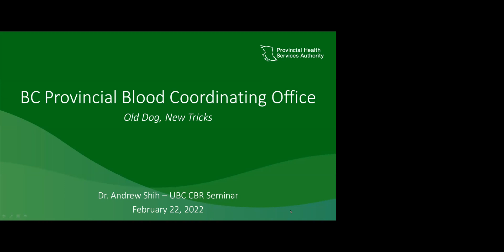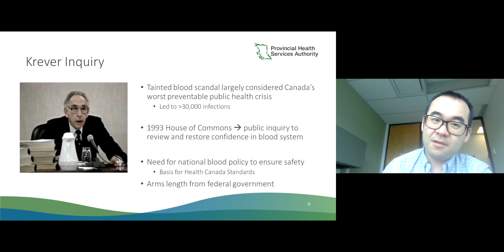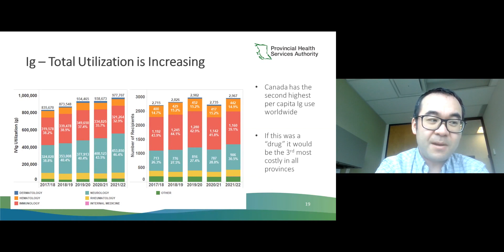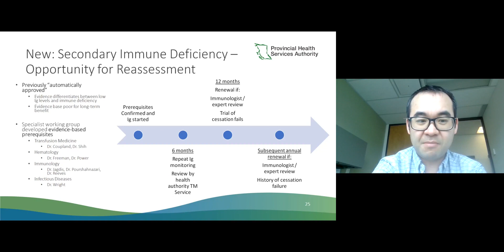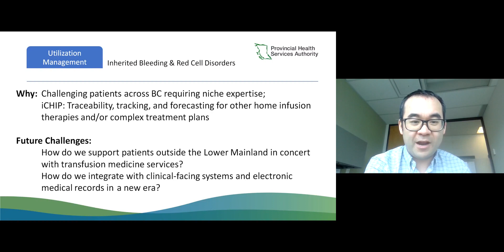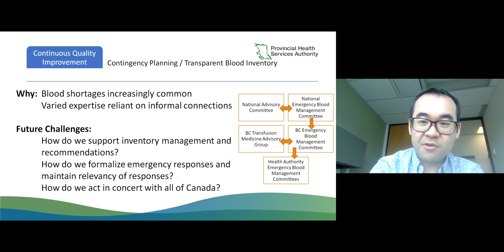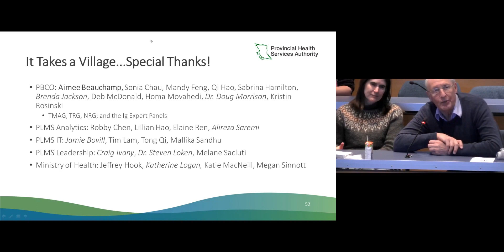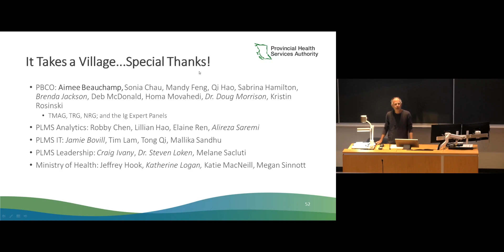CBR Seminars - Dr. Andrew Shih - Feb 22, 2023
On February 22, 2023, Dr. Andrew Shih presented at a CBR Seminar on "The British Columbia Provincial Blood Coordinating Office: Old Dog, New Tricks”